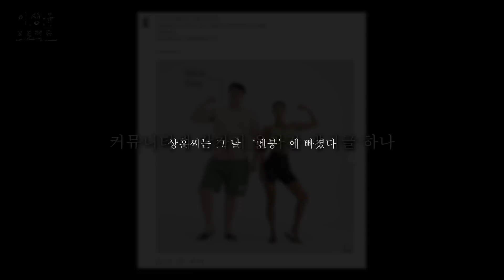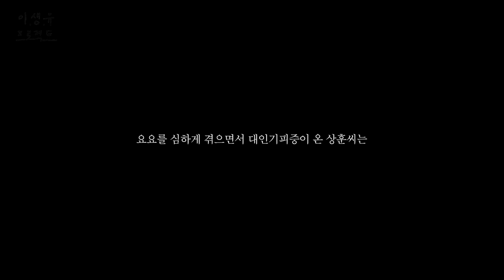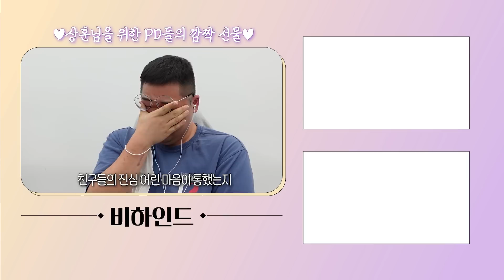이생유 Ep.3ㅣ체지방 68kg, 몸무게 150kg. 다이어트만 20년…나는 패배자인가요?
합방, 비즈니스 등 문의